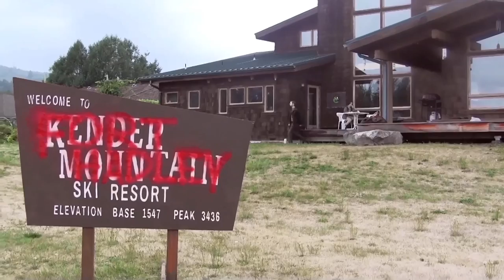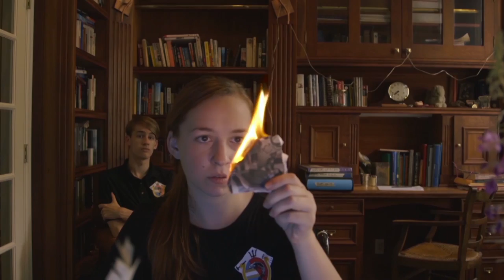END TIMES Web Series Recap | Featuring Frank Turner's "Wanderlust"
Watch back through your favorite moments from END TIMES with this cover of Wanderlust by Frank Turner, as sung in episode 2.11, "All Those Who Wander."

Edited by Zach Almeida.